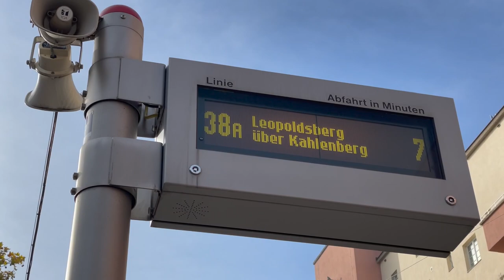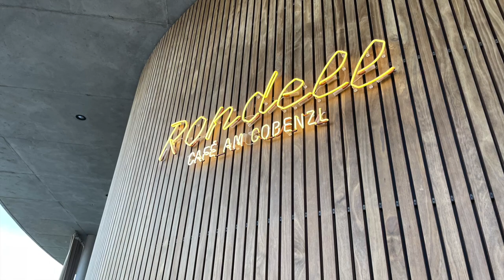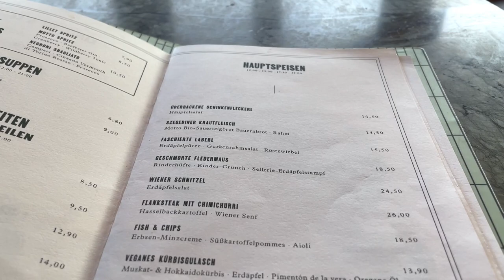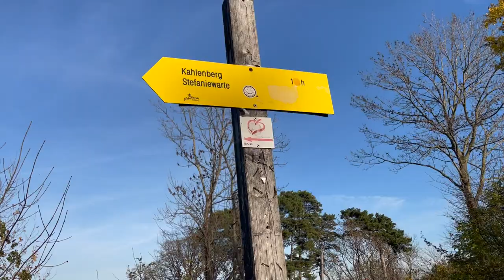New Restaurant Highlight in Vienna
This time I checked out the new restaurant highlight in Vienna. On the Cobenzl, one of Vienna's surrounding hills, the owner of the restaurant Motto opened a new event location with a restaurant. The event location itself is called Weitsicht and the restaurant Café Rondell.

As a matter of fact I waited a long time because this location offers one of the best views of the city. For a long time it was closed after a long legal struggle with the previous tenant. But now it is back to its old glory. The café Rondell is definitely a new highlight in Vienna as it offers fantastic food. The menu offers local and seasonal specialities.
Even though I came as a hiker with hiking poles the service was really friendly. Still, I think it is really a location where you go up to the Cobenzl and just eat there. To reach the location you can take bus 38A from Heiligenstadt and get off at Cobenzl Parkplatz. It is just opposite the bus stop.